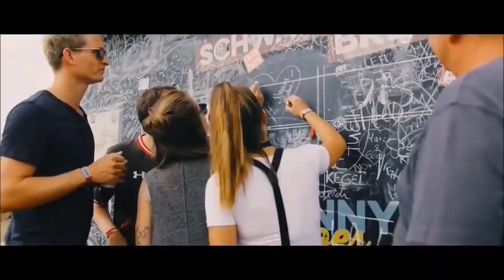DJ VAL - Disco Ball